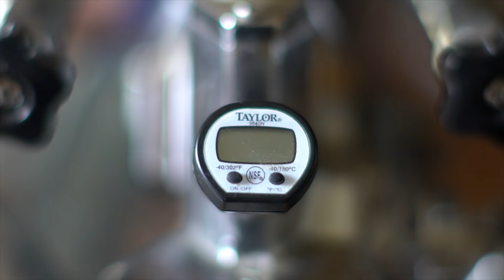Home Barista | The Perfect Cortado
Home Barista | Cortado

A short film making a cortado. Shot in 4k and exported in 1080p. Shot on the Sony a7s2 with canon lenses.